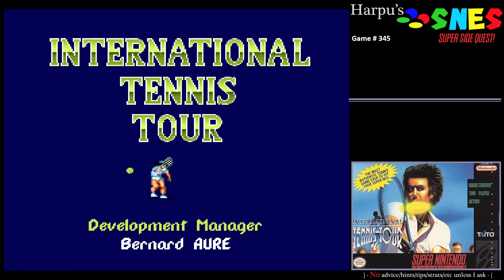SNES Super Side Quest - Game # 345 - International Tennis Tour [7/9]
French Open claimed with a big rank jump due of it. Nearly there now. Surely the home stretch right?